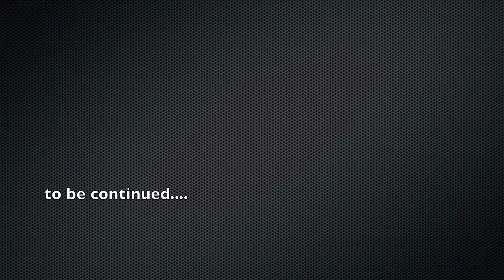Januar 2011 Belalp PowderSnow.mov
wenn die Sehnsucht nach Tiefschnee größer ist als die Langeweilige ;-)